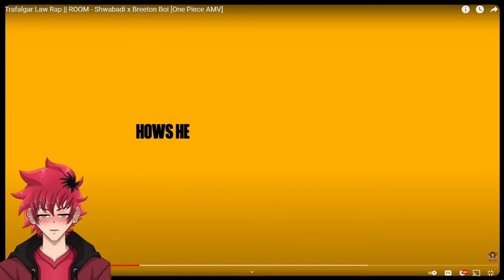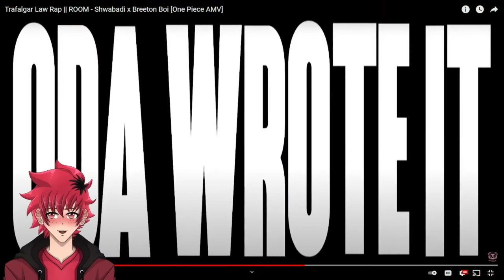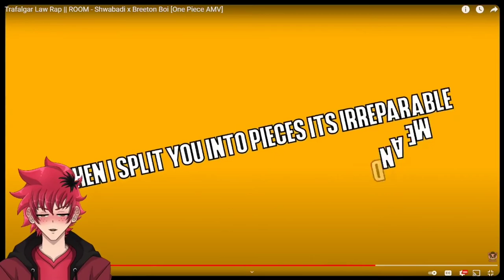Trafalgar Law Rap Reaction || ROOM - Shwabadi x Breeton Boi [One Piece AMV] | Vtuber Reacts